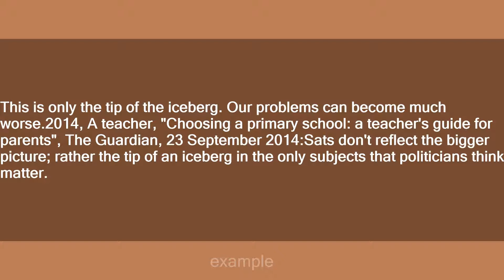tip of the iceberg